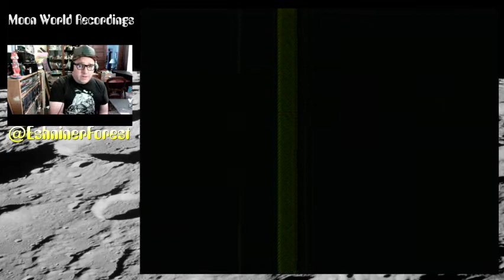Eshniner Forest Plays! Batman - NES - 1990